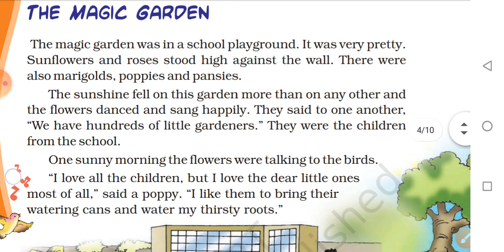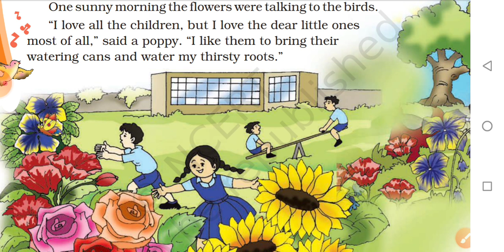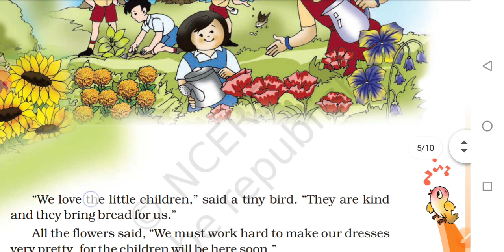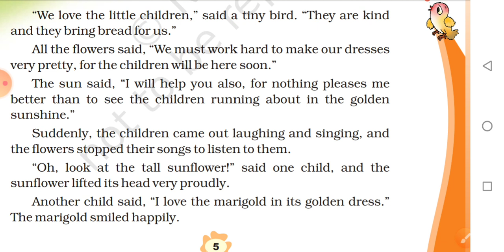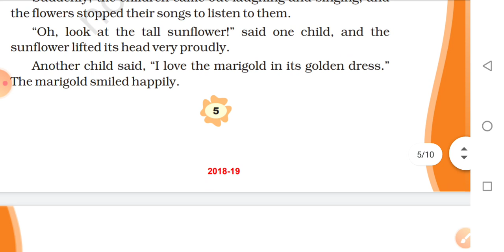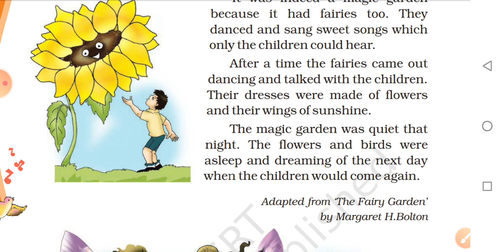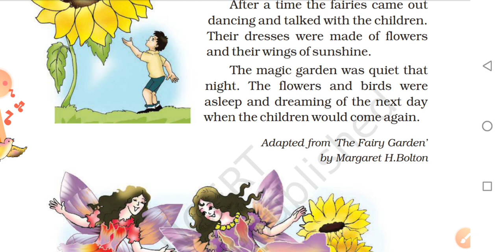NCERT, English, class 3rd, chapter 1, "The Magic Garden",, easy explanation in Hindi.